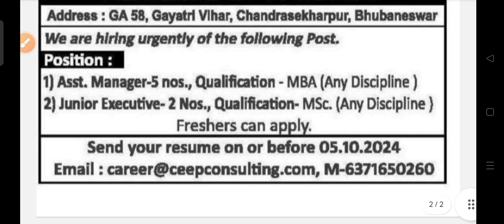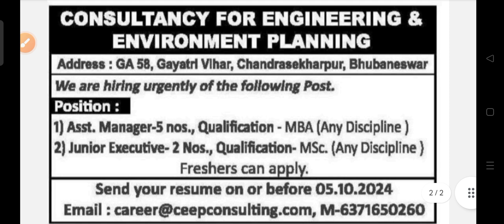CEEP staff recruitment 2024 !! for various post !! Odisha latest job notification 2024 !!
CEEP staff recruitment 2024.